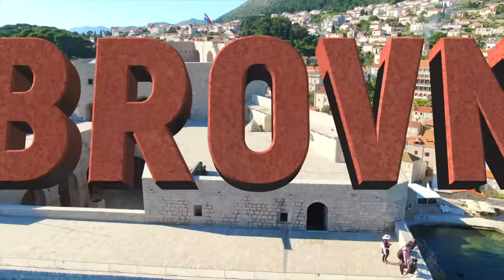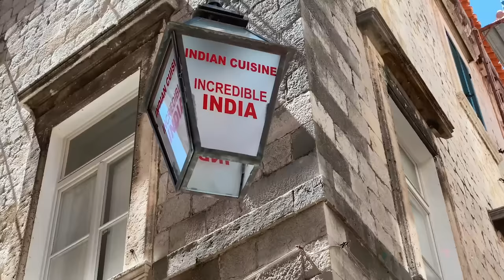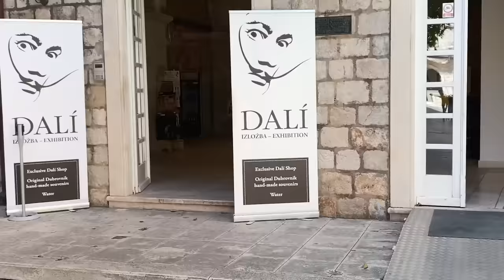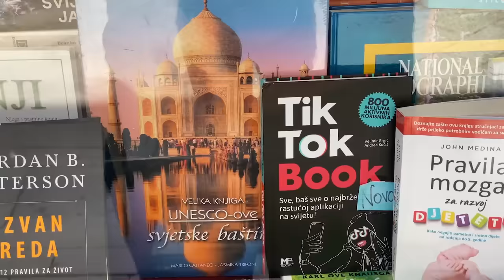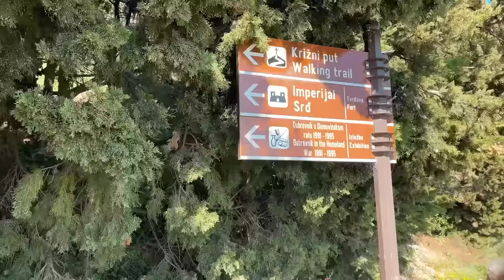Real Life Game of Thrones | Dhruv Rathee Vlogs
We explore the famous town of Dubrovnik in Croatia where the Game of thrones series was actually shot in.